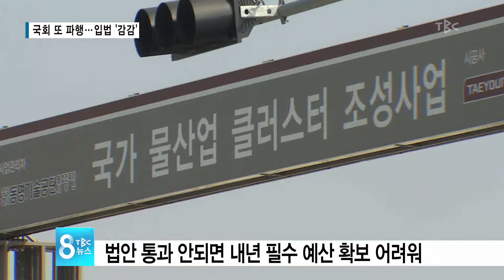국회 또 파행... 입법 '감감' 180408[TBC - 띠비띠]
국회 또 파행... 입법 ‘감감’